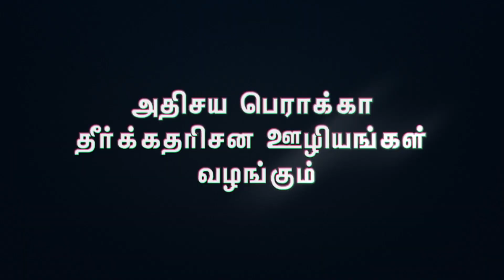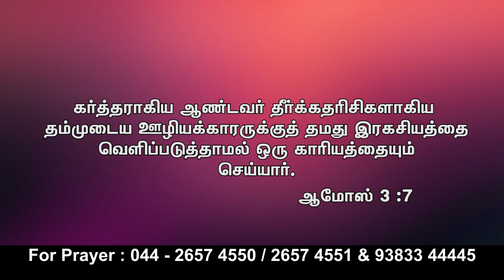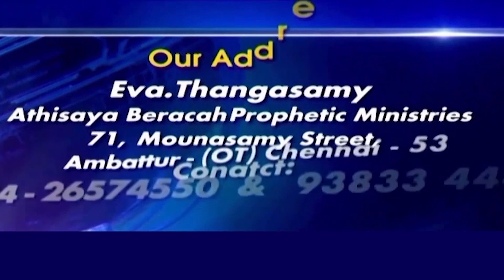அதிசய பெராக்கா தீர்க்கதரிசன ஊழியங்கள் || Eva. Thangasamy